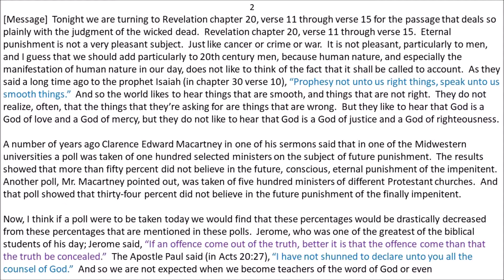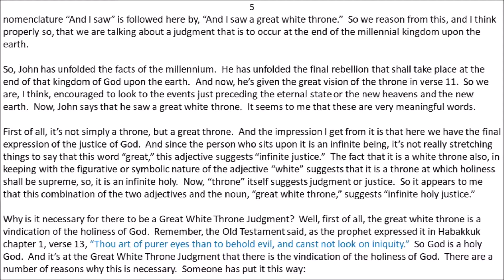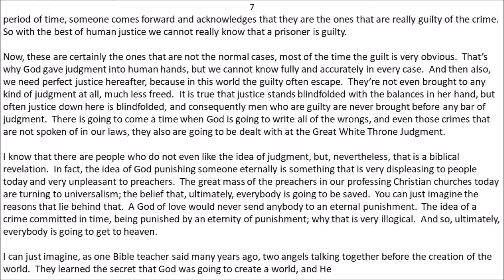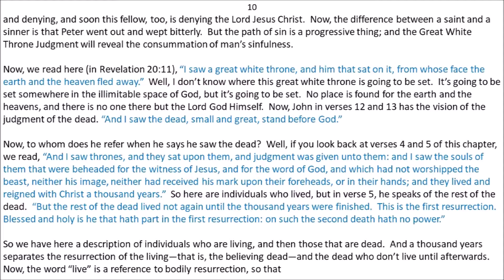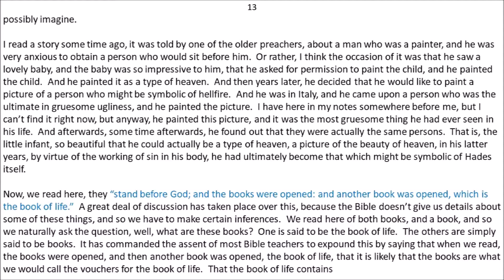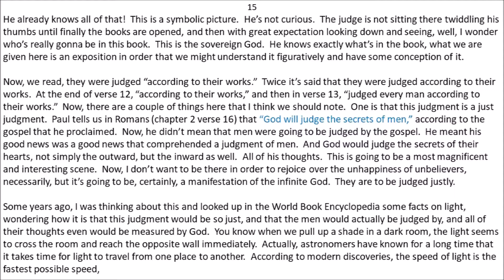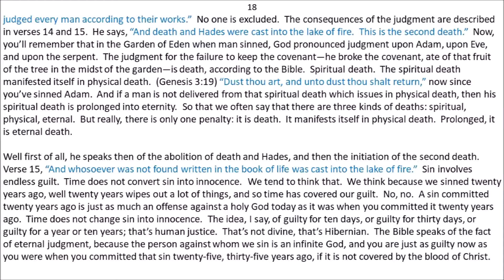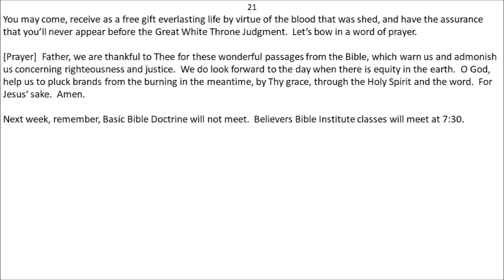S. Lewis Johnson - "The Unbeliever's Judgment" (Revelation 20:11-15)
Dr. S. Lewis Johnson expounds the vision found in the Revelation to John of the Great White Throne Judgment.

Biography:

S. Lewis Johnson, Jr., (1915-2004) devoted his life to ministering God’s word. He was born in Birmingham, Alabama and grew up in Charleston, South Carolina, graduating from College of Charleston with an A.B. degree in 1937. Shortly thereafter, he began a career in the insurance business in Birmingham.

Although reared in the Presbyterian church and a regular attender, Dr. Johnson relates his conversion experience to the teaching of Dr. Donald Grey Barnhouse, an early 20th Century Calvinist and pastor of the historic Tenth Street Presbyterian Church in Philadelphia. Barnhouse was an early innovator of radio preaching, eventually establishing The Bible Study Hour. These broadcasts, and especially a visit by Barnhouse to Johnson’s church in Birmingham shortly before World War II, led Dr. Johnson to the Lord.

Dr. Johnson eventually received a call to ministry and left the insurance business in 1943. In 1946 he earned his Th.M. degree from Dallas Theological Seminary, followed by a Th.D. in 1949. He would serve as both Professor and Visiting Professor at three universities, including Dallas Theological Seminary and Trinity Evangelical Divinity School. He has also done extensive graduate work in the United States, Scotland and Switzerland. In addition to his career in theological education, Dr. Johnson spent fifty years in pastoral ministry, concluding it as teaching elder at Believers Chapel of Dallas.